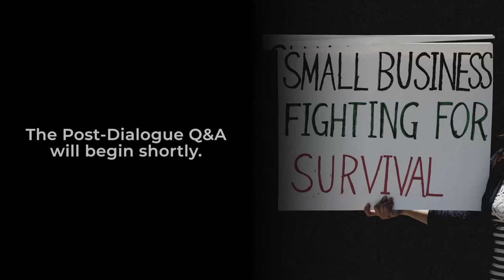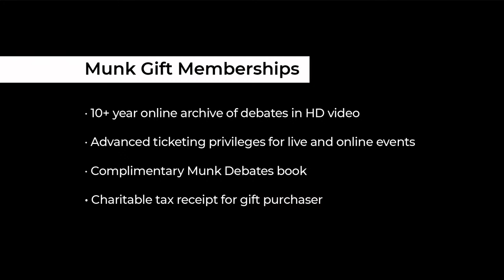Post Show with Janice Stein